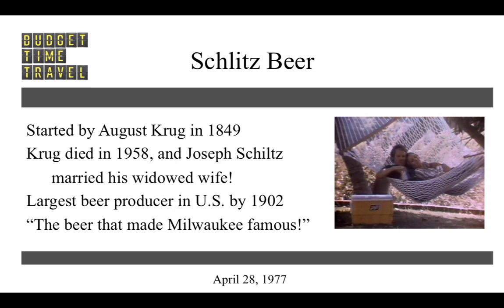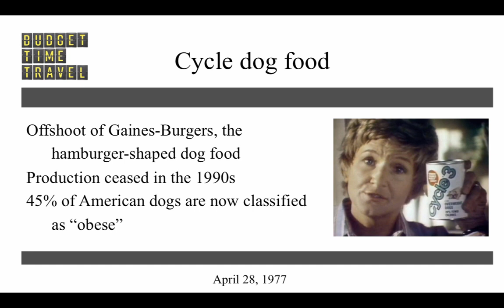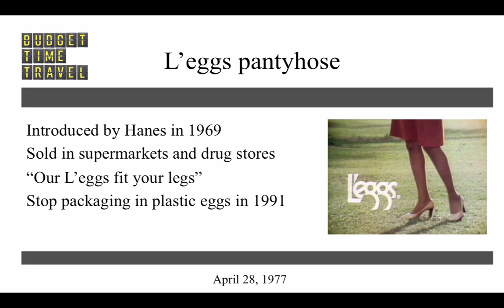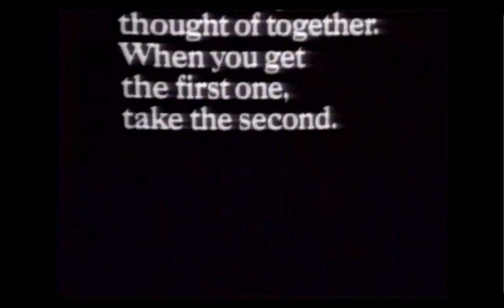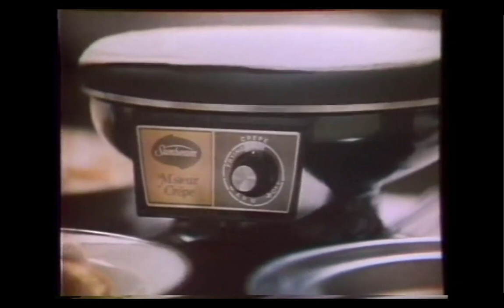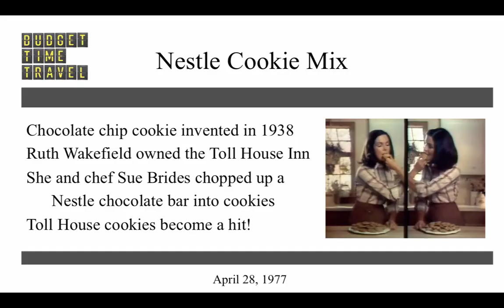TV Commercials - April 28, 1977 - Budget Time Travel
These commercials all aired on the evening of April 28, 1977. It was a Thursday.
Advertisers include: United Airlines, Rival Crock Pot, Kentucky Fried Chicken, Schlitz beer,  Dutch Boy paint, Eureka vacuums, Pepto-Bismol, Cycle dog food, Pillsbury No Bake pies, Agree conditioner, Sunbeam Crepemaker (!), Haggar suits, L'eggs pantyhose, Revlon Moon Drops lipstick, Masumi by Coty, and Nestle Cookie Mix.
Budget Time Travel videos are the creation of Mark Hatala, Ph.D., a Professor of Psychology at Truman State University. Dr. Hatala is a cognitive science researcher who also teaches a class on time travel.